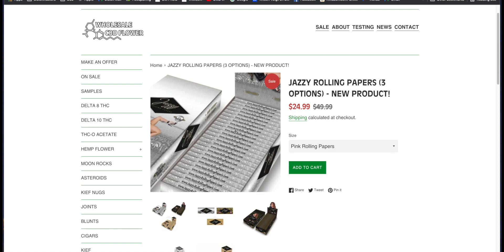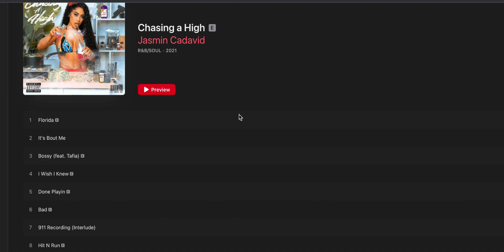Favorite Tabletop Hookahs 2021 | with Jamin Cadavid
We are back with our favorite Tabletop Hookahs for 2021, Yes we took a 4-month long break but we are back with an amazing show. Today's guest is the one and only Jasmin Cadavid, check her out she is an Entrepreneur/Hip Hop Artist extremely well know here in Florida. I gathered 7 of my favorite Tabletop Hookahs for Jasin to try so she can pick her top 3. Remember these are personal preferences they are all amazing and have different futures.

Products Used
Hookah: Moze Breeze 2, Vyro Penta, VZ Custom S, Oduman RS 6 Pack, Vyro One, Fumez portable, and the Conceptic Design Smart Carbon
Bowl: Conceptic bowl and Cyril phunel
Tobacco: Adalya and Chaos
Coals: Mya Gienne
HMD: Lotus and Ignis